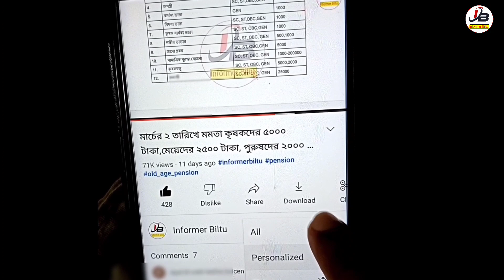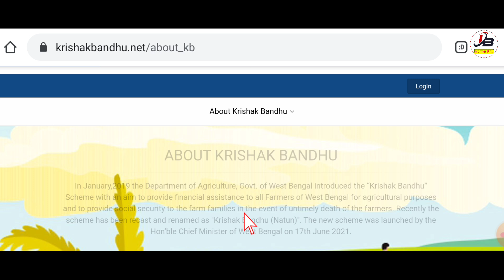Krishak Bandhu Payment Release Today | Krishak Bandhu Taka Kobe Dibe 2023